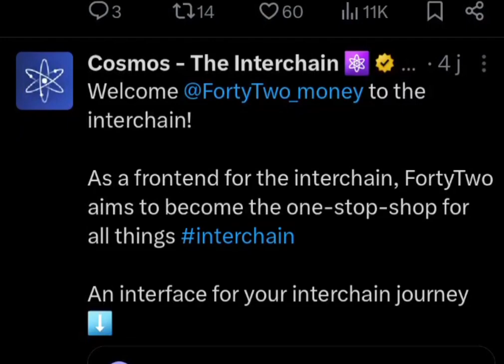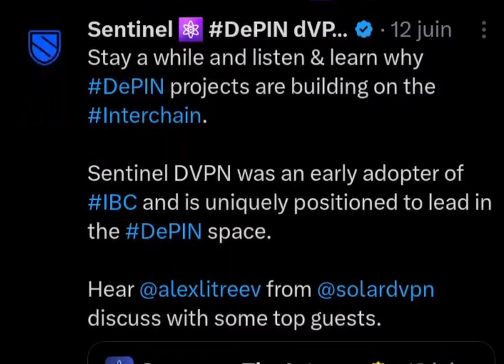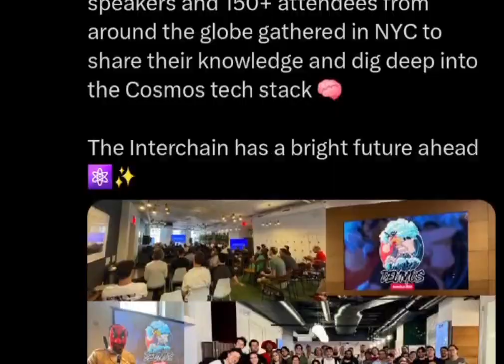Pourquoi la blockchain Cosmos est en déclin ?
Cosmos, la blockchain souvent désignée comme "l'internet des blockchains", a rencontré plusieurs défis au cours de la dernière année, ce qui a contribué à son déclin.

Tout d'abord, Cosmos a observé une diminution continue des transactions globales et des utilisateurs actifs. Par exemple, le nombre moyen de comptes actifs sur la blockchain Cosmos a diminué, ce qui a également affecté le volume total des transactions. Cette baisse d'activité pourrait être liée à des problèmes de marketing et à une compétition accrue avec d'autres blockchains plus agressivement promues et adoptées.
Ensuite, le prix du token ATOM, la cryptomonnaie native de Cosmos, a également chuté d'environ 20 % au cours de l'année écoulée. Cette baisse a été exacerbée par la stagnation des activités de développement et les incertitudes du marché global des cryptomonnaies.

Cosmos mise beaucoup sur son architecture de modularité et d'interopérabilité pour attirer les développeurs déçus par les contraintes des solutions de layer-2 comme celles d'Ethereum. Cependant, malgré ses innovations, la modularité de Cosmos reste "théorique" et difficile à mettre en pratique, ce qui peut limiter son adoption par les développeurs.

Malgré ces défis, Cosmos continue de développer son écosystème avec de nouvelles fonctionnalités comme le "Interchain Scheduler", qui vise à améliorer la synchronisation des transactions inter-chaînes. La feuille de route pour 2024 de Cosmos met également l'accent sur l'attraction des développeurs de l'écosystème Ethereum et sur l'amélioration de l'expérience utilisateur et de l'évolutivité grâce à des intégrations de rollups et de solutions de layer-2.

En conclusion, bien que Cosmos traverse une période difficile avec une baisse des utilisateurs et des transactions, l'équipe derrière la blockchain continue de travailler sur des améliorations technologiques et stratégiques qui pourraient relancer son adoption et son utilisation à l'avenir.